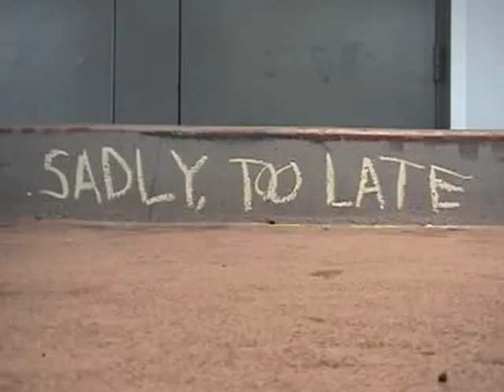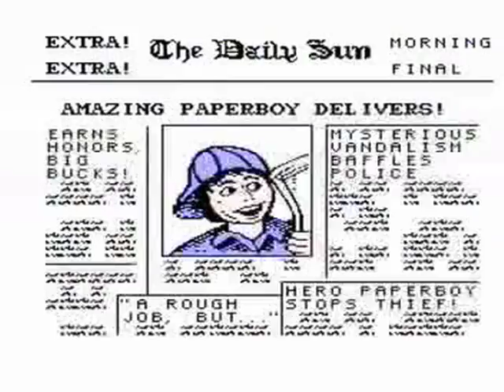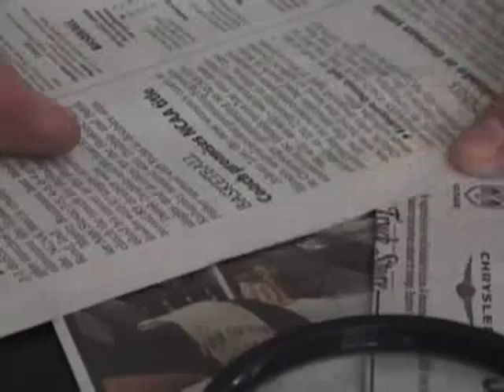"Sadly, Too Late" by Wyld Stallyns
Filmed in 24 hours.